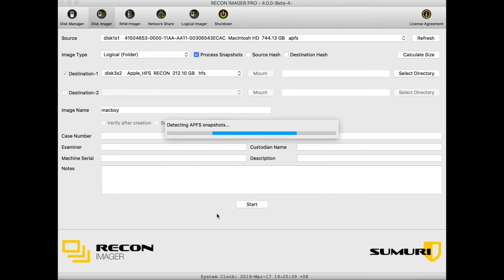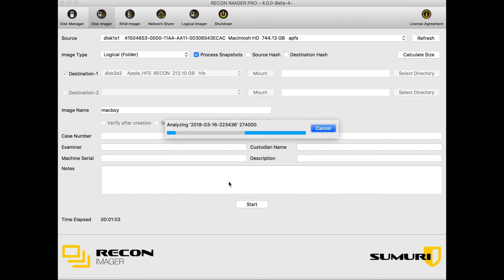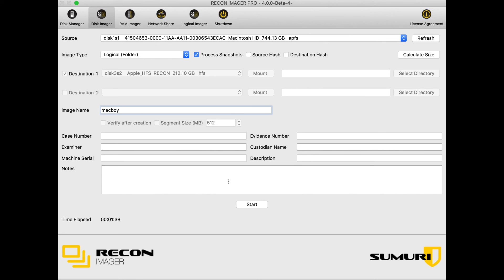RECON IMAGER | T2 Chipset Macs without Decryption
Steve Whalen, SUMURI's Chief Product Officer and SUMURI's Director of Software Development and Research, Manoj Kumar talk about IMAGING APFS SNAPSHOTS WITHIN T2 CHIPSET MACS and provide a short demo of RECON IMAGER Version 4!